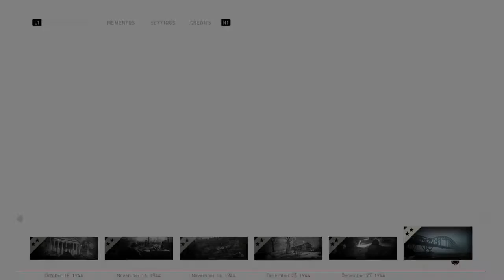#:2 تختيم كول اوف ديوتي الحرب العالمية الثانية Call of duty WWII camping Operation Cobra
games dz
algeria games
oran games dz
call of duty dz
call of duty modern warfare dz
call of duty modern warfare warzone dz
call of duty warzone dz
warzone dz
fortnite dz
fortnite algeria
Dz Gaming Tv
جزائري جيمر
Dz Gamer
DZ Community
Professional games DZ
Code Games DZ
Charge all games DZ
games Dz العاب
arabe games dz
King of Games Dz
all games
games 2020